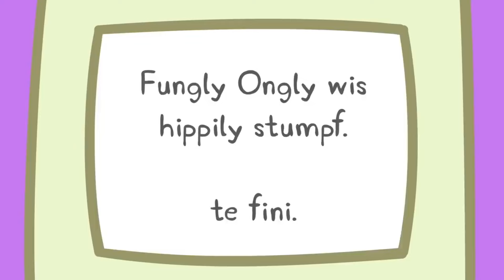Peppa Pig Playing Roblox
Peppa Pig and George play Roblox. And they have fun.

credit to : "Gameplay -   / naybr  " UChgkHw9M_OUTjYtFqkA1WOQ